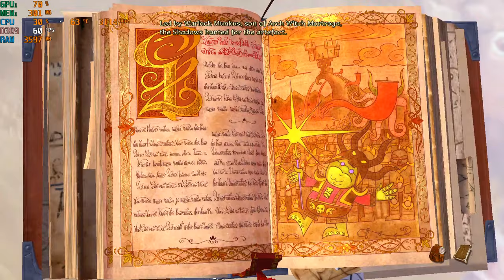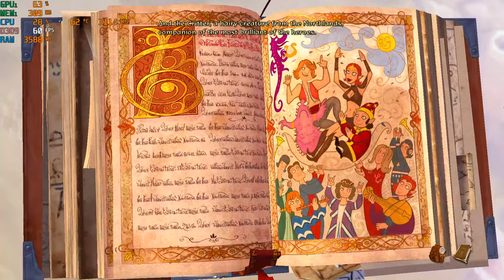The Book of Unwritten Tales 2 - 1080p With The Intel HD 620 IGPU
System:  Acer Aspire E 15 ( E5-575G-52RJ )
Cpu: I5-7200u 3.1ghz  (Kaby Lake)
Gpu: Intel HD 620
Ram: 16gb (2x8gb) 2133mhz ddr4
OS: Win10 Home, recorded with windows game dvr
Res: 1080p med & low settings